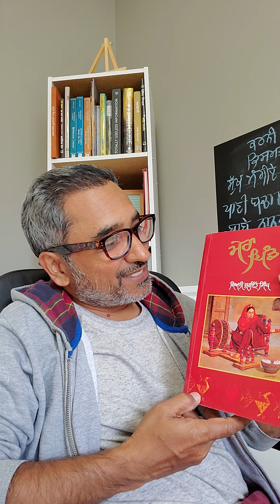giani gurdit singh / sade babe / purania gallan